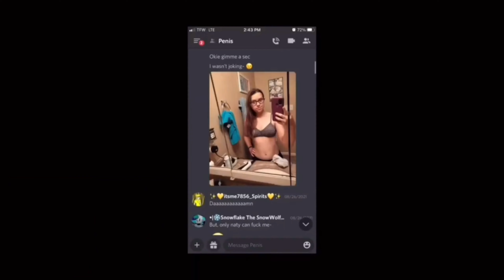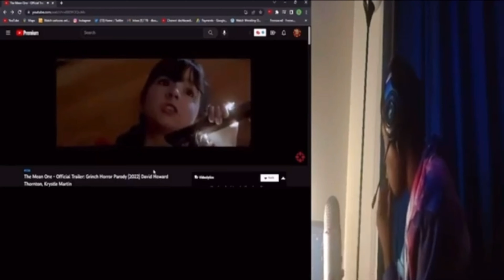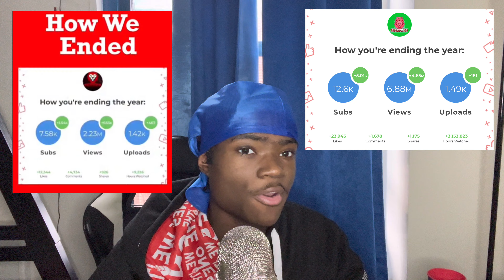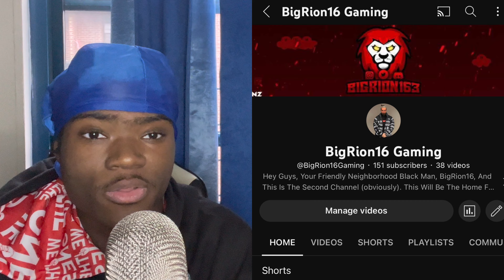BigRion16 (BR16) Rewind 2022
BigRion16 (BR16) Rewind 2021 | BigRion16

Thank you guys for helping me reach 12k subscribers in 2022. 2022 has been a good year for me youtube wise. In 2023, my main goal is to reach 20K.